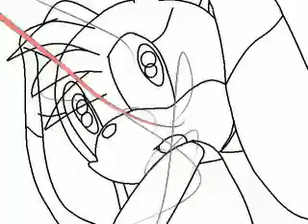Tribute To Rowan The Rabbit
Lol I made this on OneTrueMedia cuz  I was bored and gd effects lol